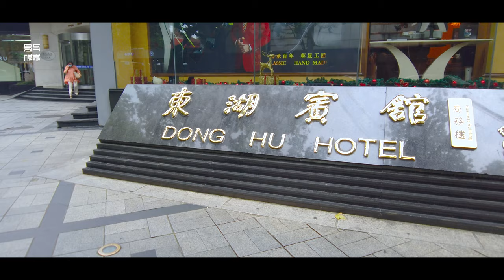杜月笙的官邸坐落在这条马路上：东湖路\漫步在上海\上海街道\ SHANGHAI STREET SCENE\上海の街を散策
東湖路原名杜美路（Route Doumer），由上海法租界修築於1902年，得名於法國駐越南總督。
东湖路在某种意义上来说是上海的上流社会的居住地，杜月笙的官邸也就是现在的东湖宾馆所在地，东湖路这一带，也是上海時尚人士以及遊客光顧的區域之一，有著眾多餐廳、咖啡廳和酒吧。
Donghu Road, formerly known as Route Doumer, was built in 1902 by the French Concession in Shanghai and named after the French Governor-General in Vietnam.
In a sense, Donghu Road is the residence of Shanghai’s upper class. Du Yuesheng’s official residence is now the location of Donghu Hotel. The area around Donghu Road is also one of the areas visited by Shanghai fashionistas and tourists. There are many restaurants and coffee shops. Hall and bar.